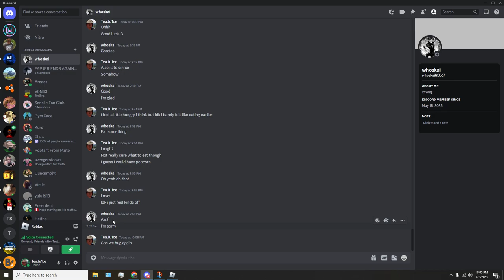Armored Patrol admin cheating in his game and banning us for winning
Pretty funny ngl